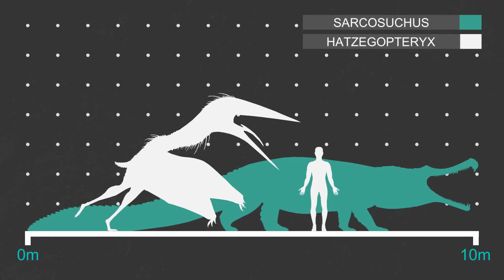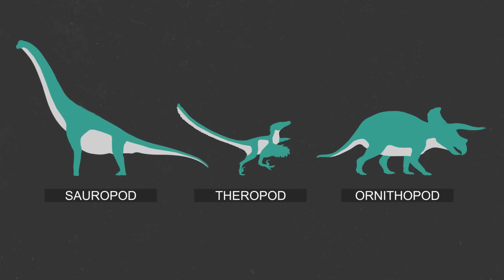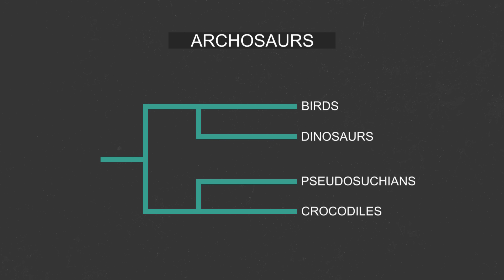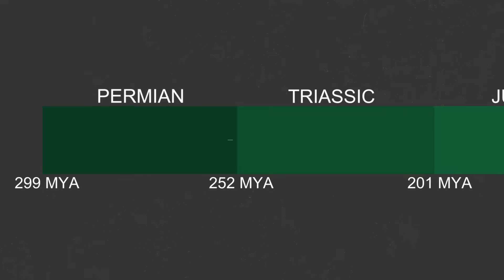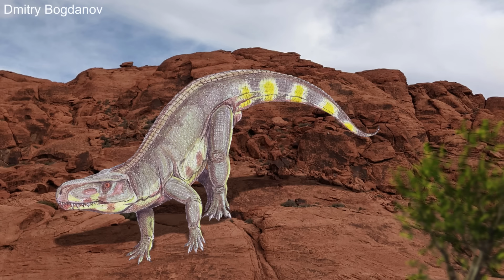The Mass Extinction you've Never Heard About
Throughout the dinosaurs reign they were incredibly dominant animals with most land ecosystems almost being exclusively inhabited by dinosaurs. This made the dinosaur era very unique but there was a time when dinosaurs had only just evolved where they were just one group of animals among many.